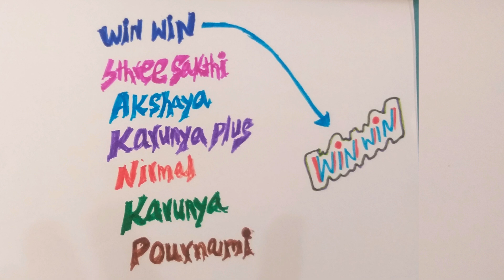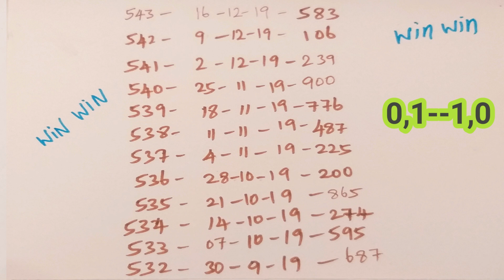வாரத்தில் இந்த நாளில் மட்டும் எளிதாக வின் எடுக்கலாம்; Win can be done easily only on this day week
வாரத்தில் இந்த நாளில் மட்டும் எளிதாக வின் எடுக்கலாம்:
Winning can be done easily only on this day of the week